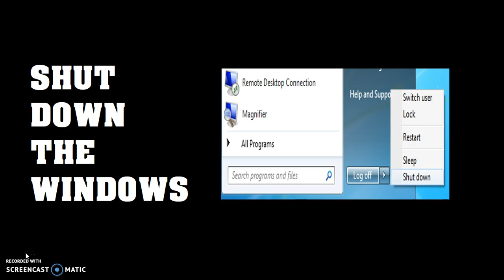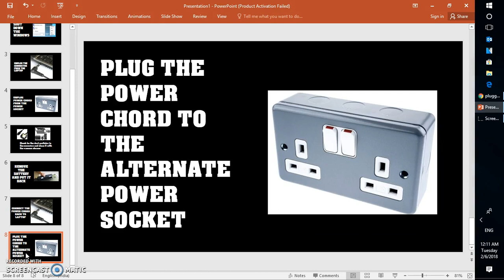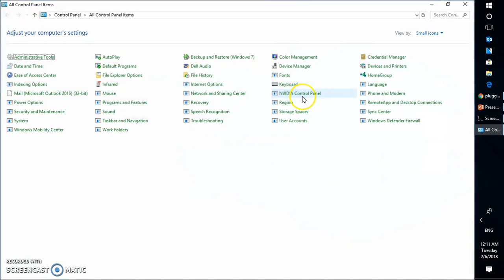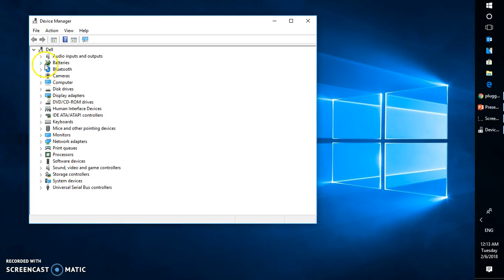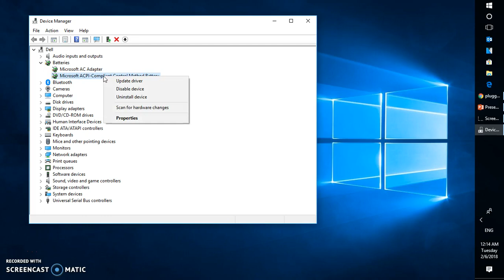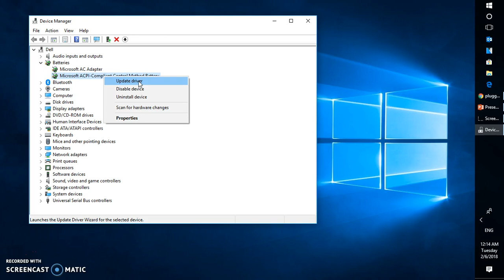Laptop Battery not charging "plugged in, not charging" Easy fix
Check for the Original Laptop batteries from Amazon

Laptop Battery "plugged in, not charging" is a video that shows you how to do a free & easy battery calibration. Plugin not charging is simple to fix.

Plugged in, Not Charging is a Windows Operating System issue and if you recently having this problem in your laptop then maybe it’s possible that your laptop is suffering from lack of charging and giving you some bad run-time Power Backup, and it’s all happen just because of some minor hardware or software fault, in the laptop of yours.

Related To:
5 Ways to Fix Laptop Battery Plugged in but not Charging
Laptop Battery not charging "plugged in, not charging" Windows 10 - Non-Removable Battery Steps
How to fix Plugged in, Not charging battery problem - Windows 7/8/10
Laptop Plugged In but Not Charging!! Fix - Howtosolveit
Laptop Battery not charging "plugged in, not charging"
Fix laptop battery not charging plugged in not charging in windows 7/8/10
Laptop Battery showing 0% available (plugged in, not charging)
why is my laptop saying plugged in not charging
plugged in not charging asus